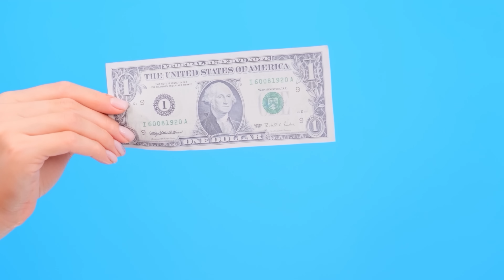बड़ा , मद्धम या छोटा फूड चैलेंज PaRaRa Challenge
सुनिश्चित नहीं है कि क्या चुनना है: बड़ा, मध्यम या छोटा हिस्सा? हम आपको न केवल बताएंगे, बल्कि अपनी नई चुनौती के नायकों के उदाहरण का उपयोग करके सब कुछ दिखाएंगे! यह दिलचस्प और बहुत जानकारीपूर्ण होगा, हम वादा करते हैं!

क्या आपको एक या उससे ज़्यादा फायदेमंद लगे ये बहुत बढ़िया भाड़े? याद से इस धन को दोस्तों से बांटें इस वीडियो को शेयर कर के!